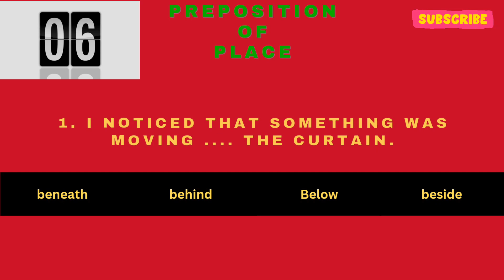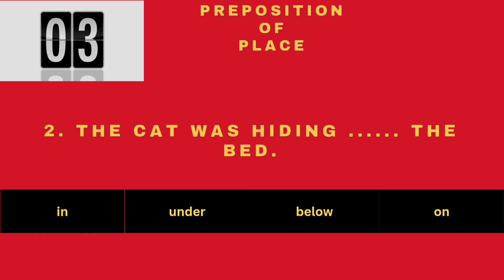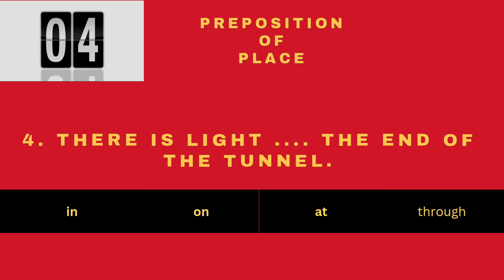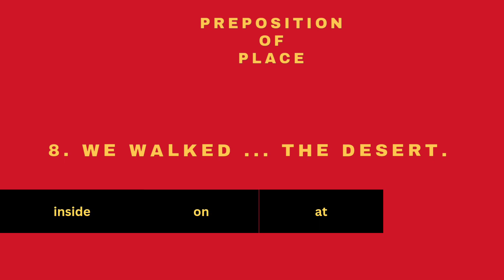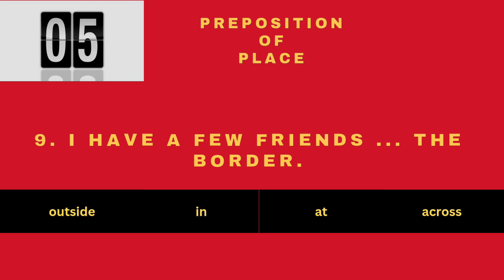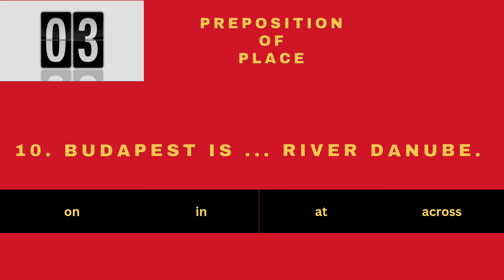preposition of place exercise